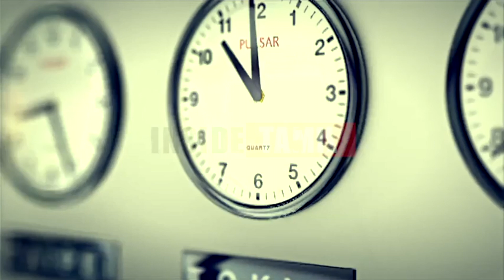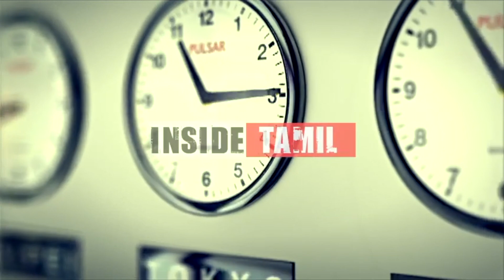மலேசியா Ex - பிரதமர் மகாதீர்-காஷ்மீர் குறித்த எனது கருத்துகளால் இந்தியாவுடனான உறவு பாதிக்கப்பட்டது